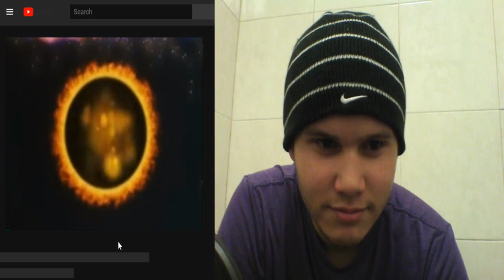Turn A Gundam OP 1 & 2 [REACTION/REVIEW] say it in a deep voice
Support the official release. This one seems to be syncing up a bit more with me than the others.